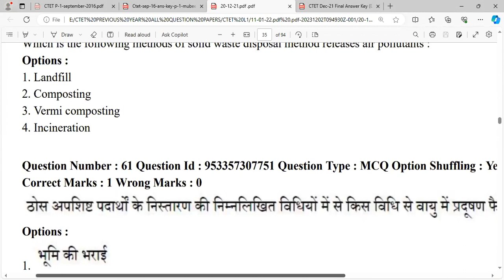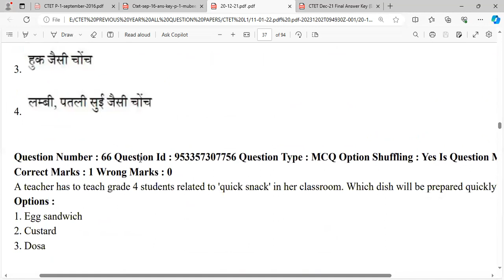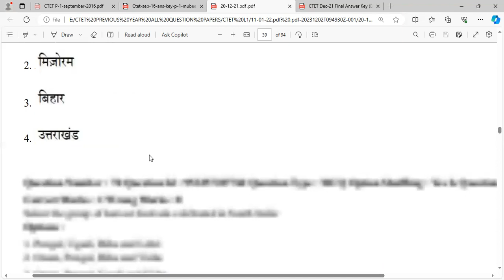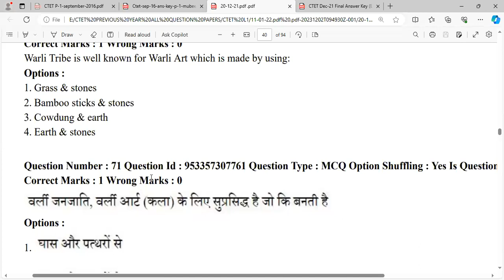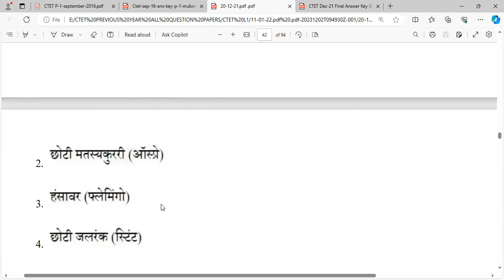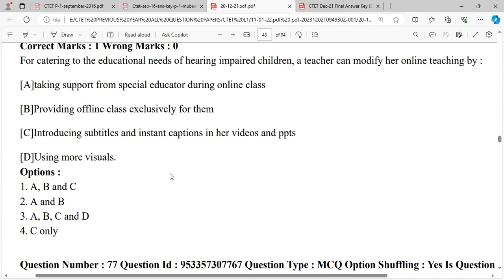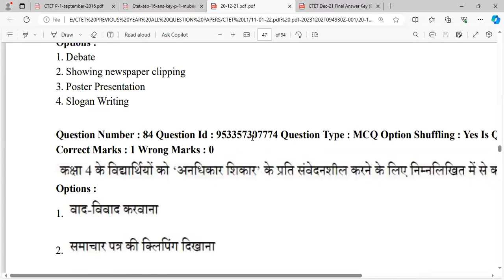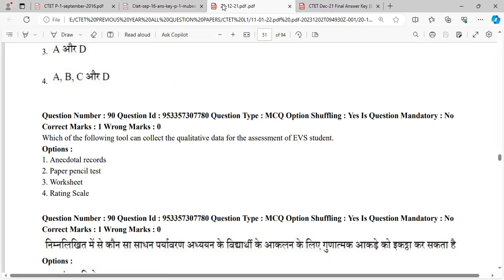EVS 20/12/2021 Online Mode CTET PREVIOUS YEAR ENVIRONMENTAL STUDIES EVS